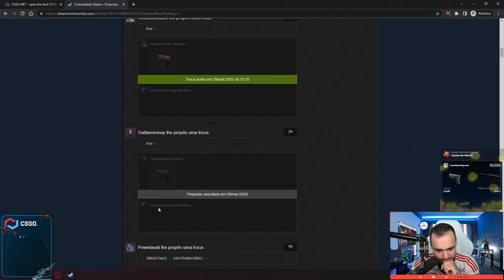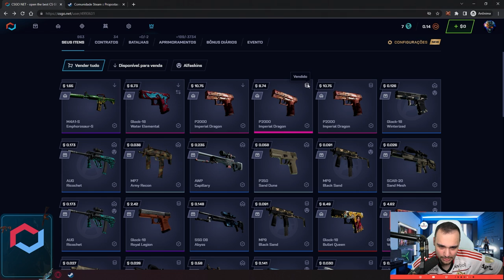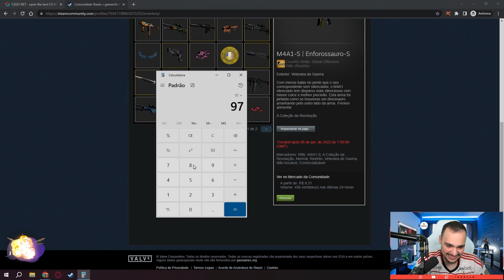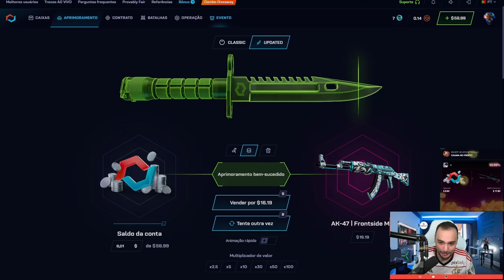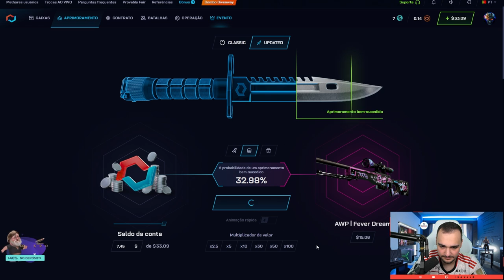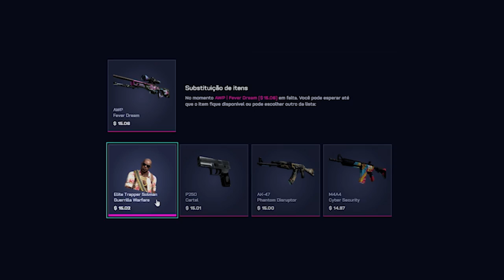Ele fez $0.08 virar R$105,00 em SKINS 😱 SURREAL